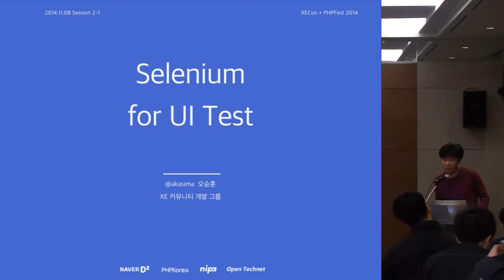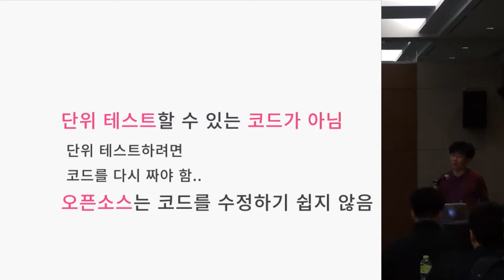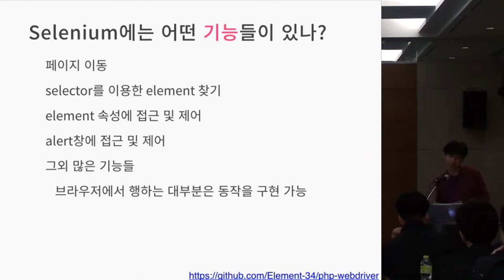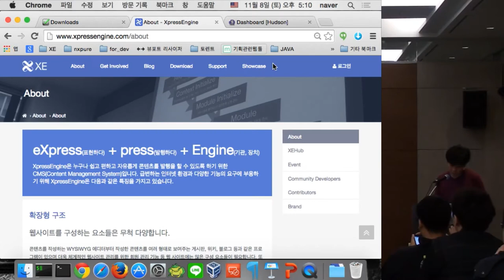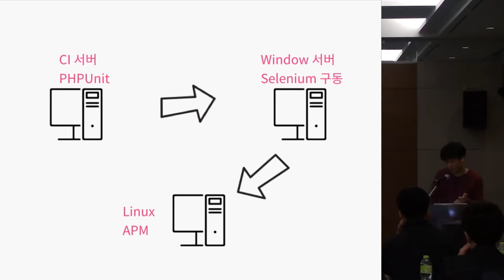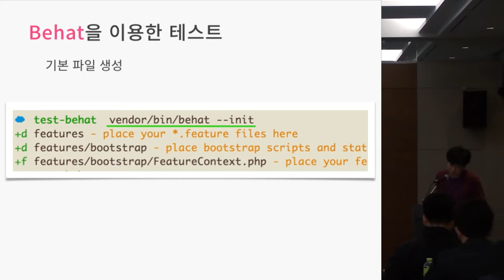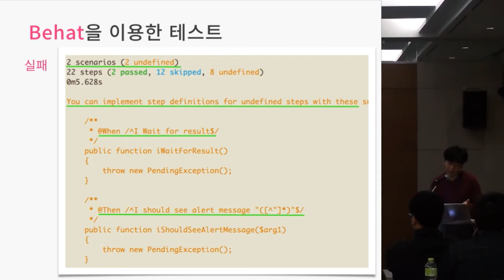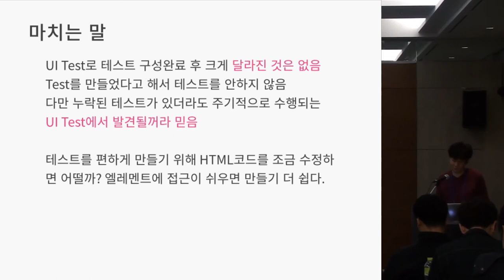[XECon + PHPFest 2014] Session 2-4 : Selenium for UI Test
발표자 : 오승훈. XE 커뮤니티 개발 그룹

코드 수정 후 기분좋게 퇴근하는 길에 전화를 한통 받습니다.

"회원가입이 안된다!! 당장 본부로 돌아오라!!"
'응? 난 로그인만 수정했는데?? 뭔 회원가입??'
사무실로 돌와서 코드를 확인하니 회원가입 후 로그인 처리하는 과정에서 문제가 있음을 확인하고 수정합니다.
'아.. 내가 왜 회원가입 테스트를 안했지??'

개발일이 사람이 하는 일이라 매번 잘 챙기던 것도 삼재가 시작되거나 뭔가 일이 꼬이기 시작하려면 이런 실수를 하기 마련입니다.
테스트를 자동화해서 이런 일이 발생하지 않게 할 수 없을까요? 어떻게 하면 수정된 코드가 완전한지 확인 할 수 있을까요?
PHPUnit을 통해 단위 테스트한다고 하는데.. 뭔가 나와는 연관성이 없어 보입니다. 어떻게 할까요?
Selenium 으로 UI test 해보세요.
XE에 Selenium을 통해 UI test를 적용한 사례를 예로들어 그 내용을 함께 공유하겠습니다.